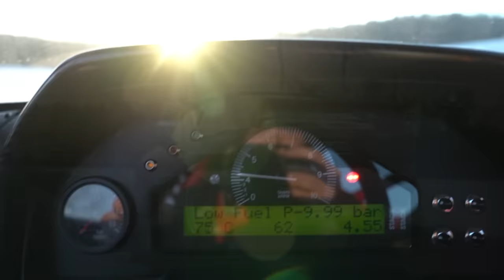KEN BLOCKS NEW AUDI - 700HP AUDI SPORT QUATTRO - INSANE SOUND & PERFORMANCE - THE PERFECT REPLICA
Note. This is the very same SportQuattro that Ken Block purchased from LCE Performance. This is the very same car that he later imported to the US and painted black. RIP Ken. You were always an idol.
Original text:

Finally. That’s all I can say. This is it. This is the coolest and greatest car that will ever be in front of the Auditography lens. The majestic. The iconic. For many people, the ultimate and impossible dream Audi. The legendary, and the one and only: Audi SportQuattro!! It’s been a long time coming, and I’ve searched a long time for one, and here it finally is. Thanks to my friends at LCE Performance, I can present to you the craziest car Audi has ever made. The craziest sounds you’ve ever heard a car produce. For those that love Group B rally, you can already imagine. It’s hard for me to get this excited over a car, but this is the craziest ish!

The Sport quattro, also called ”The Short One" was first presented to the public at the 1983 IAA. Delivery began in December 1984. It was developed on the basis of the Audi quattro for rallying and was produced from autumn 1984 to summer 1985 in a quantity of only 220 units. The guys at LCE Performance are very proud, after a lot of development work, to be the only ones worldwide who can offer the customers such a replica with 100% TÜV! For further information please contact them. The car is fully street legal with up to an insane 1080hp.

In terms of bodywork, Audi was able to proceed on the basis of a large number of its models in the so-called modular system. The Sport quattro is based on the two-door Audi 80 sedan up to the B-pillar and the Audi quattro from the B-pillar upwards. The Sport quattro is 320 mm shorter than the Audi quattro. The side doors are all from the Audi 80, while the tailgate is made of glass-fiber reinforced polyester resin, as was used for the front spoiler of the Audi quattro. Fenders, rear side panels, roof, hood, front and rear apron were manufactured and delivered by Seger and Hoffmann in Switzerland. These parts are made of multi-layer aramid fabric, epoxy resin and various additives. The production and processing of this dimensionally stable yet lightweight material also accounted for a large part of the total cost of the Audi Sport quattro. The weight of 1,060KG is a result of these blatant conversions to full carbon in all areas, which allows for a constant TÜV conformity.

In addition to its lightness, the Sport Quattro stands out because of the characteristics hidden under the hood. A modified five-cylinder in-line engine from the Audi A6 2.5 TDI in combination with a 92.8mm crankshaft from the South African VW T4 diesel bus and a modified Audi S2 cylinder head generates an incredible 1,081 hp. Coated forged pistons, H-shaft connecting rods and 22 mm piston pins provide the necessary stability. Breathed by a TTE 1200 turbocharger with RS 2-Wastegate, the Sport Quattro fires the 3.5-inch exhaust system, which is a custom-made product and runs from the turbocharger. A maximum boost pressure of 3.4 bar accelerates the Sport Quattro to a theoretical 330 km/h. The 6-speed manual transmission, which is operated using a CAE shifter, has been lengthened in 6th gear to allow it to operate at low revs even during longer freeway stages.

Car: 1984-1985 Audi Sportquattro Coupé
Original Engine: 2.1L 5 cylinder Turbo, 310hp/350Nm/228Kw
This engine: A modified five-cylinder in-line engine from the 2.5 TDI in combination with a 92.8mm crankshaft from the South African VW T4 diesel bus and a modified Audi S2 cylinder head generates an incredible
700hp (can put out up to 1081hp)
Performance 0-100kmh(62mph): around 3.5 seconds
Top speed: 280km/h - 700hp, 330km/h - 1081hp
Weight: 1080kg
Quattro and gearbox: 4x4 full-time (quattro 1gen, all-wheel drive permanent; manual locks on center and rear differentials), manual 5-speed gearbox
Location: Markdorf, Germany
Camera & lens: Canon Eos 5D Mark IV / 24-70mm
Special thanks to: LCE Performance Sportquattros, Carparazzi